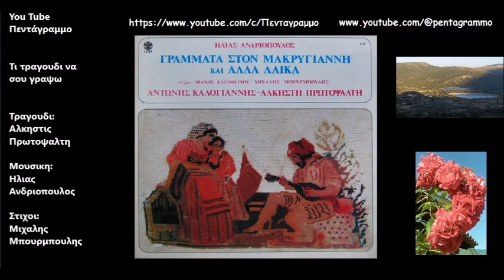Τι τραγουδι να σου γραψω